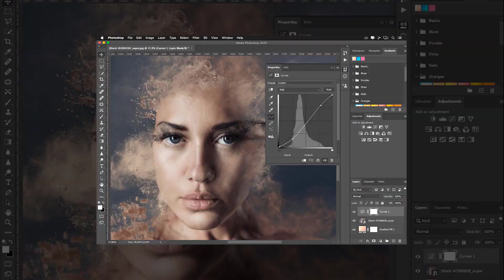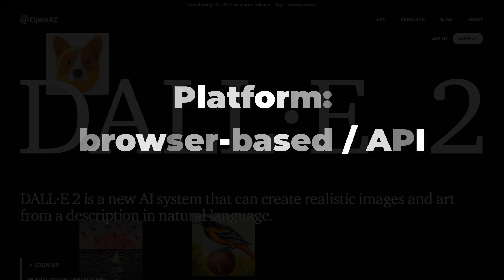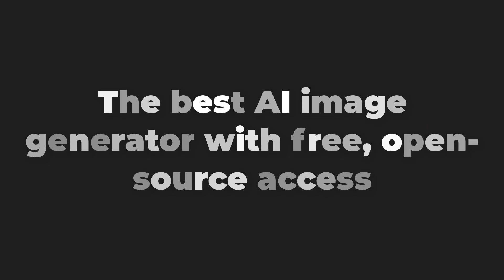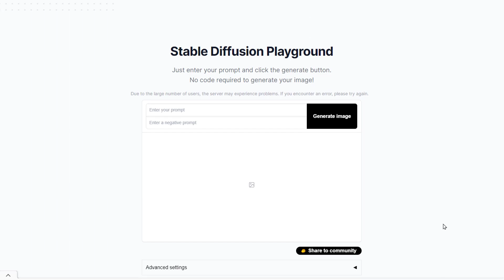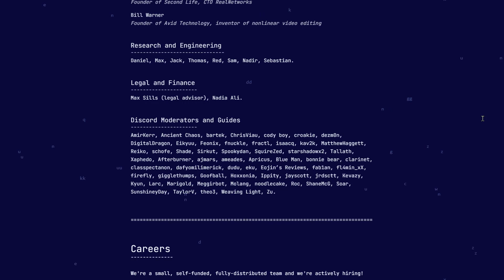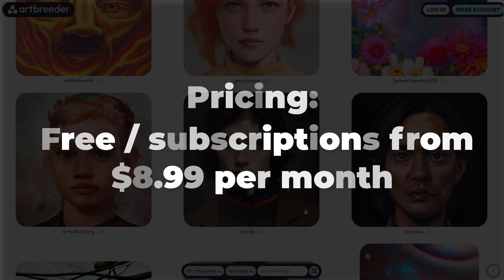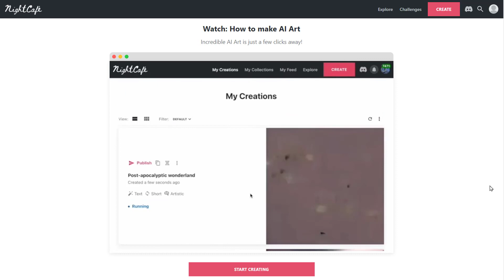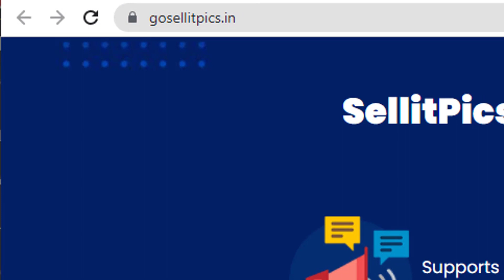6 Best AI Image Creators You Can Try (Free & Paid)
In the field of image creation, artificial intelligence is having a major impact, changing the landscape of many industries.

The use of artificial intelligence algorithms allows for many AI image generators to convert text into images.

By using these AI tools, you can quickly turn ideas or concepts into visual representations in a matter of seconds.

What is the best AI image generator? Let's take a look at 6 of the best AI image generators in the market in 2023 in this video.

We'll also discuss the advantages and disadvantages of each AI image creator so that you can choose the right one for you. Let’s get started.

Chapters:
00:00:00 - Introduction

00:01:42 - Dall.E 2
00:03:39 - Stable Diffusion

00:04:55 - Midjourney
00:06:43 - Craiyon
00:07:50 - Artbreeder
00:08:55 - NightCafe